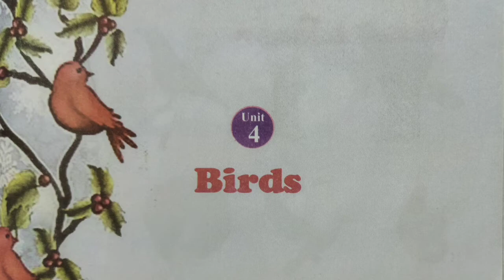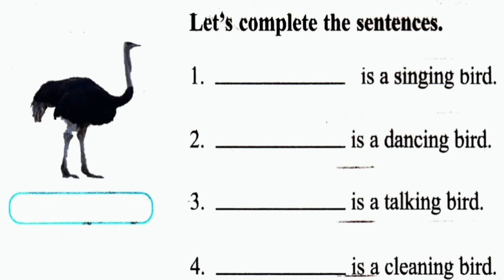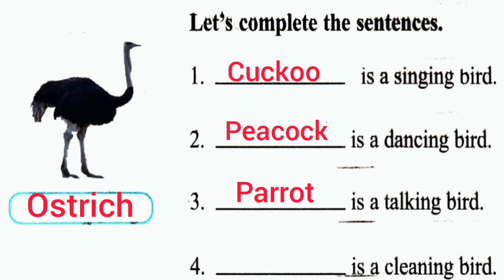std-1/ world around us/ unit-4/birds/ worksheet-1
birds worksheet